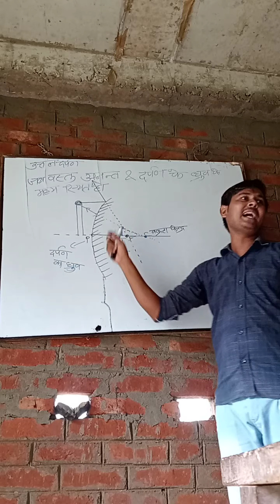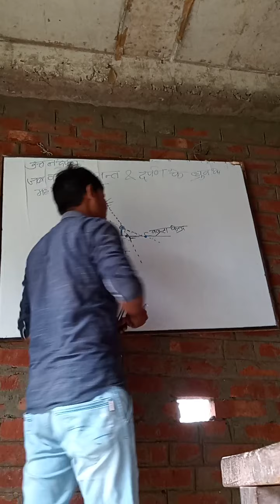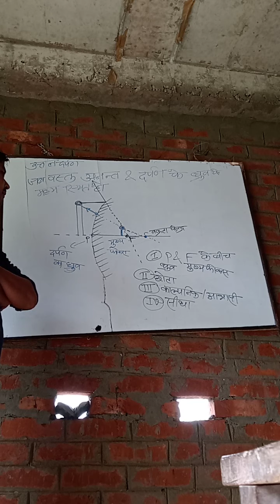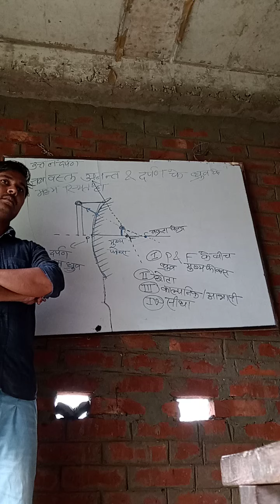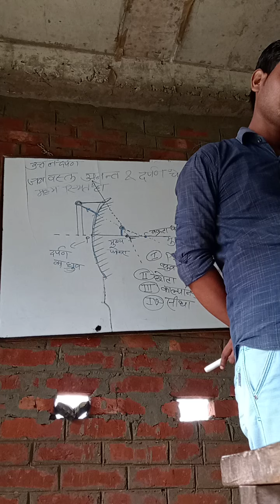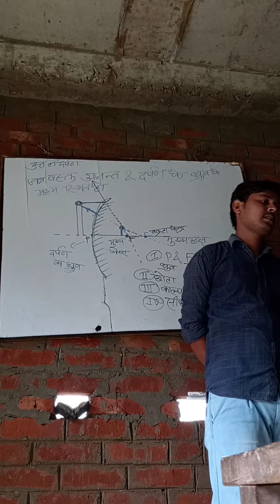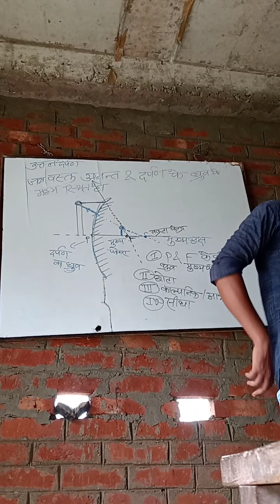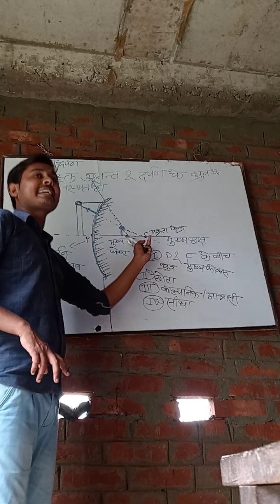उत्तल दर्पण के समक्ष जब वस्तु अनन्त तथा दर्पण के ध्रुव के मध्य स्थित हो